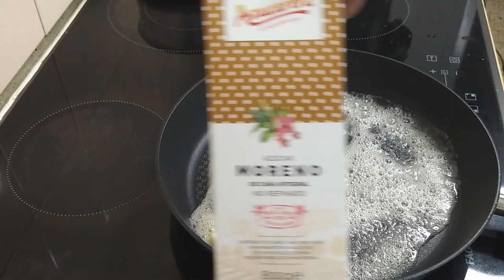EASY TO MAKE ROYAL BANANA QUE AT HOME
royal banana que ,platano maduro frito